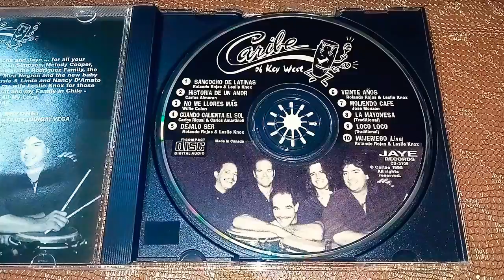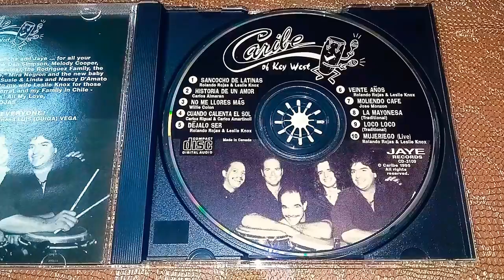Caribe - historia de un amor